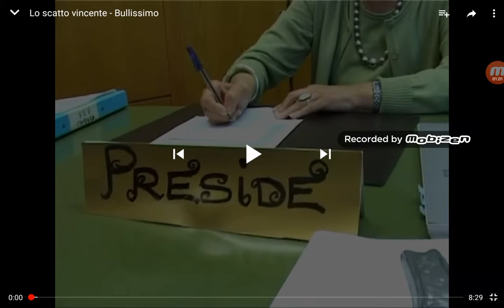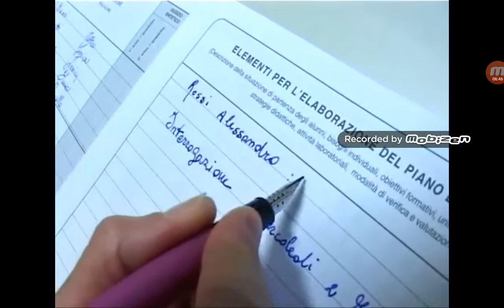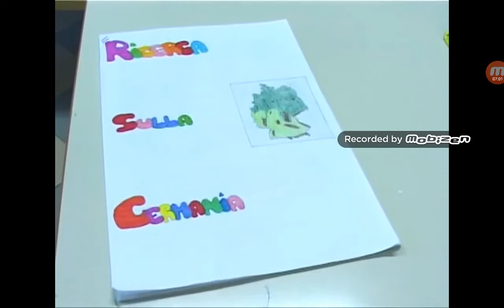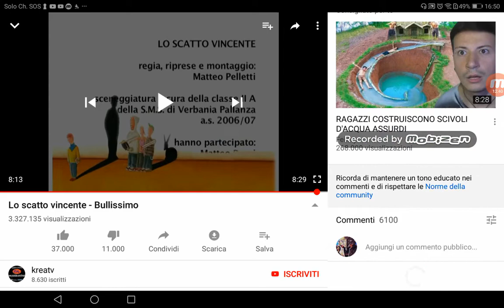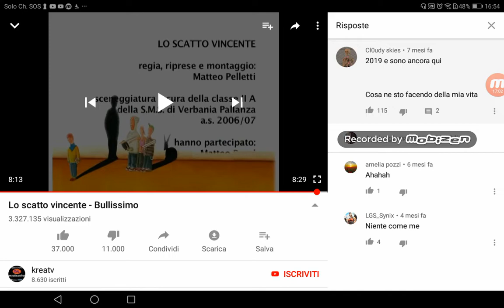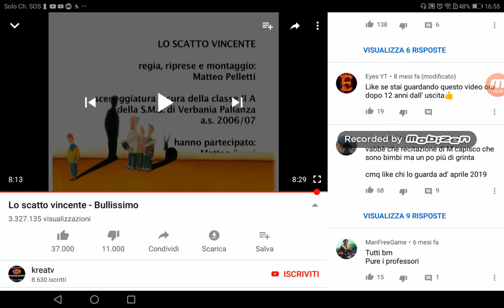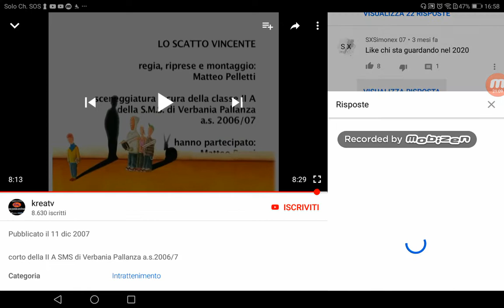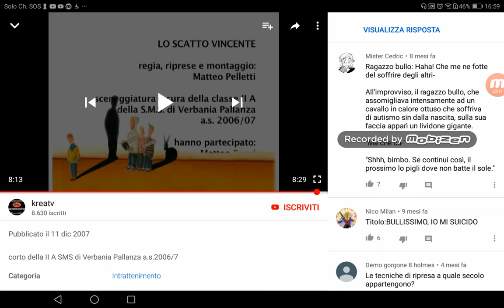Il sorriso dal collo rotto (serie bullismo) #2